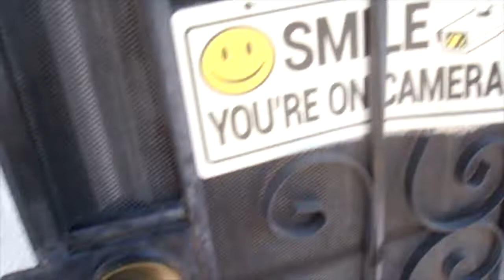Follow me to Vegas...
Mini vlog + my trip to Vegas with some girlfriends! Yes... I was in Vegas again don't @ me